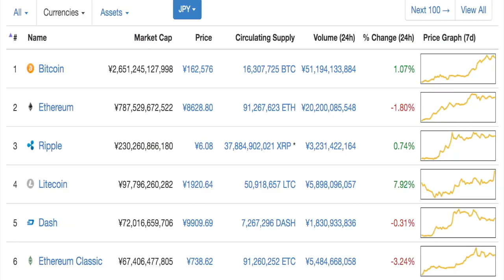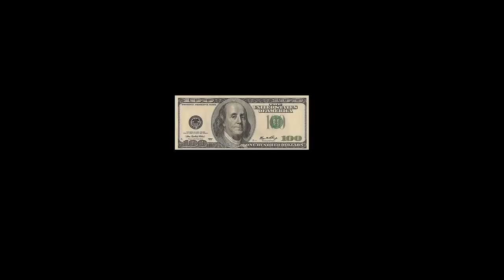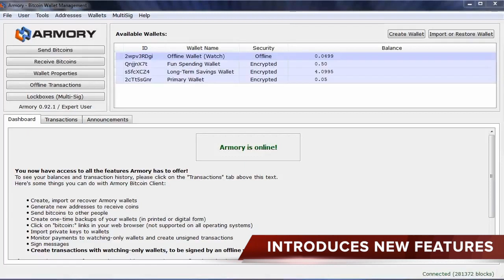Bitcoin Skyrockets- May 3rd Cryptocurrency News Round-Up